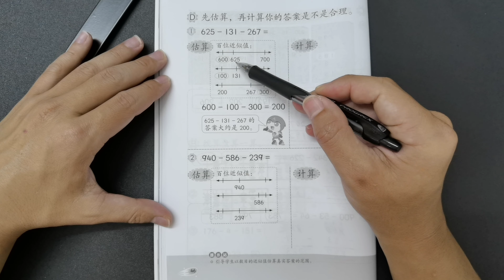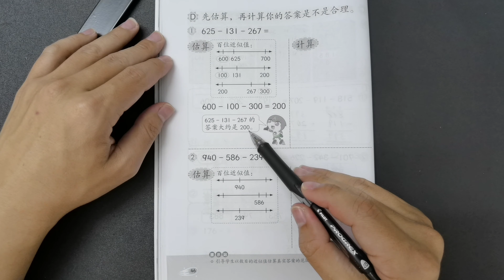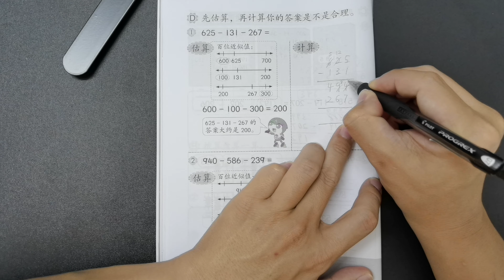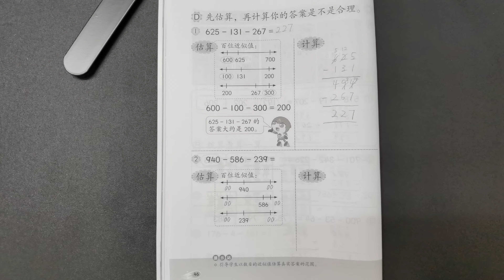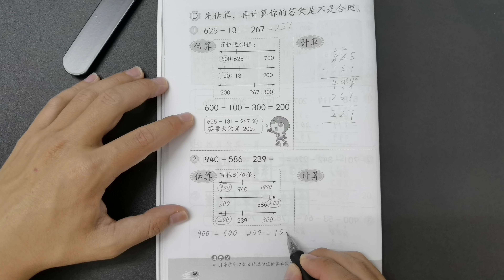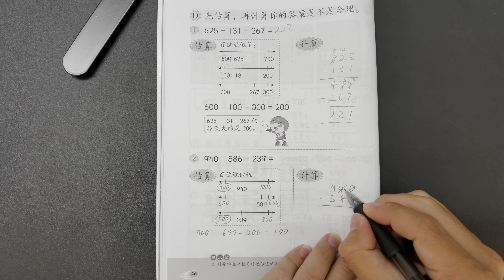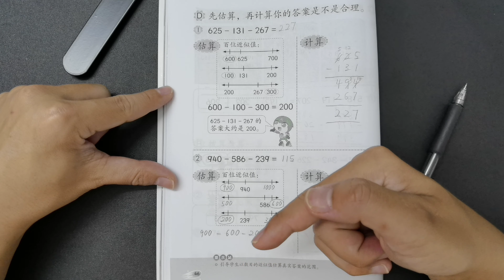二年级数学活动本答案第46页 🍎🍎🍎 KSSR SEMAKAN 二年级数学活动本答案 🍉🍉🍉 单元2 基本运算 ‍🚀🚀🚀 课题 三个数目的减法 估算 计算 解决问题 🌈🌈🌈 二年级数学基本运算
第46页二年级数学活动本答案所涉及到的单元是：

👉🏻👉🏻👉🏻单元2 基本运算

第46页二年级数学活动本答案所涉及到的课题是：

👉🏻👉🏻👉🏻三个数目的减法 估算 计算 解决问题